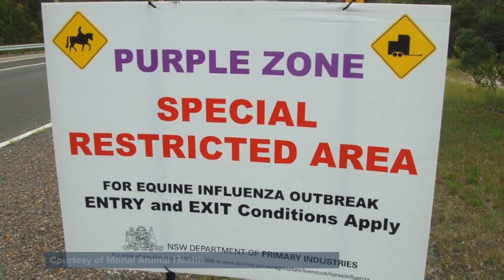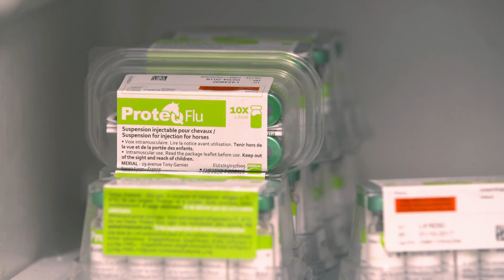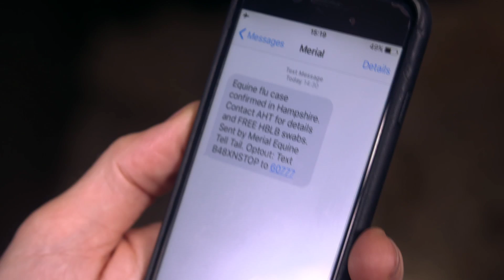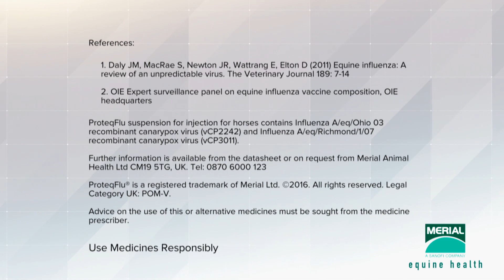How can we prevent an equine flu outbreak? - Merial Animal Health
Leading virology experts are warning of another outbreak of Equine flu. The disease not only makes horses ill, but the highly contagious virus has the potential to cancel entire equine events. Merial Animal Health has joined forces with the Animal Health Trust in a push to encourage vets, and the entire horse industry, that they all have a part to play in preventing an epidemic.